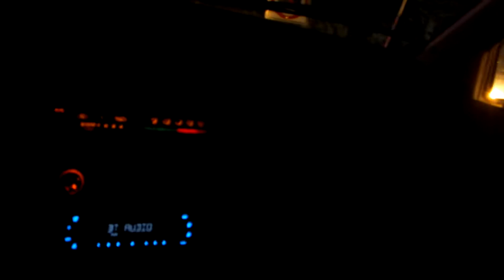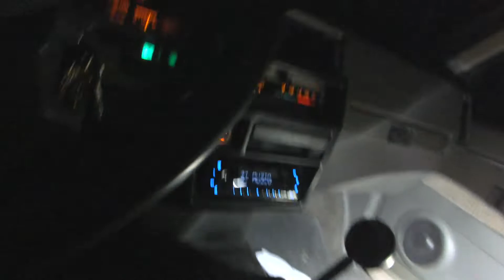Two VG30 Trucks Getting Dirty | Milk #6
Hitting up some North Jersey trails.